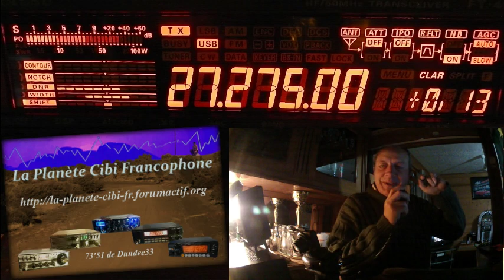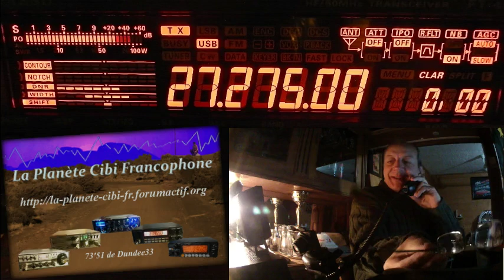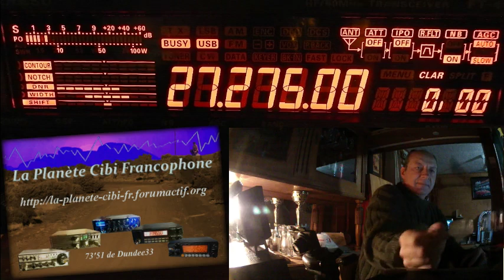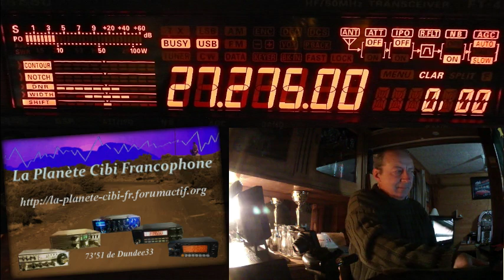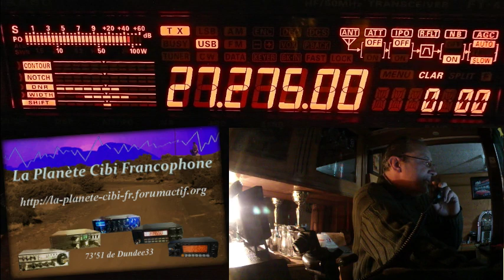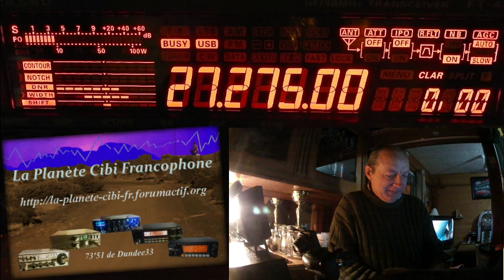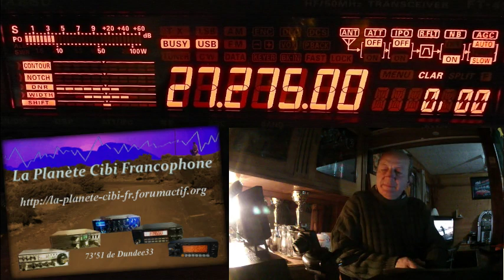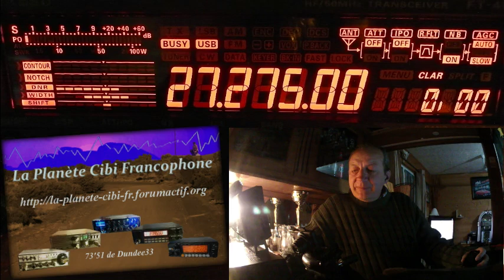V 09 11 2018 QSO National du Cx27 ERCI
Parmi les différentes discutions nous avons parler de transmission informatique sur les ondes... Merci pour ce QSO.